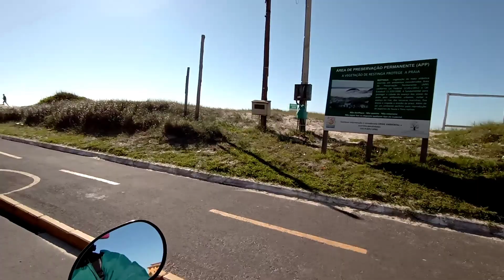CAPÃO DA CANOA ATÉ ARROIO DO SAL DE MOTO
Aproveitei um dia maravilhoso para mostrar um pouco desse passeio lindo entre essas duas cidades do litoral norte do RS.😁✌🏻
Quem por aqui passa se apaixona e hoje eu te convido a se apaixonar por esse lugar também!
Espero que curtam o visual💪🚀